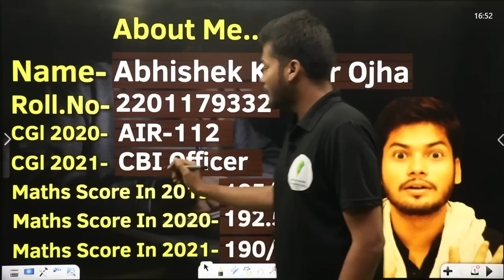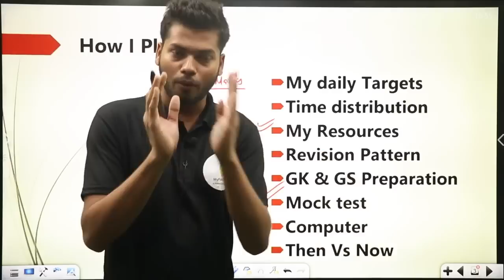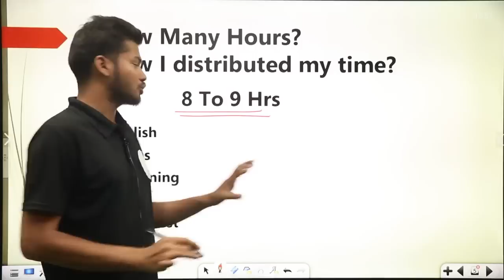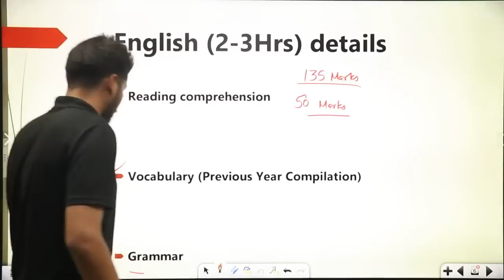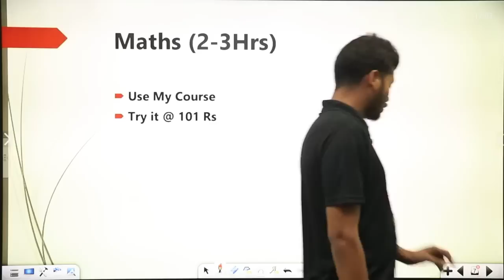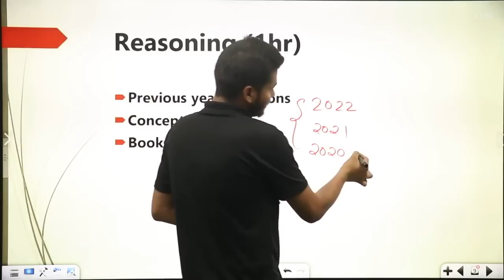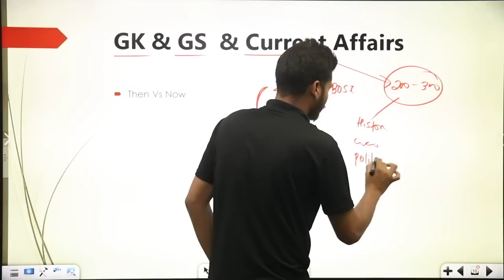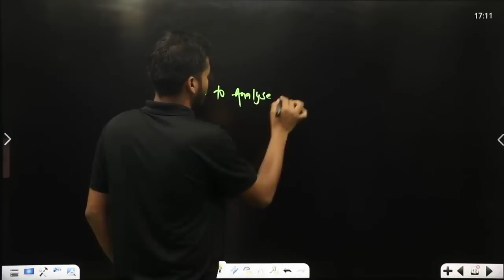3, 4 महीने में CGL2023 की तैयारी कैसे करे by AIR 112 Abhishek Ojha 🔥🔥🔥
Frequently Asked Questions:
1-Is it a Complete Solution for English Grammar?

2- What is new in this Book which other books are not offering?

3- Why is it so special ?

4- Are toppers recommending this book?

5-How this Book will resolve our doubt ?
there is a three layer doubt resolution tab:
1- we have solved all the questions which are present in this book which are accessible to you with a touch of a button.
2- we have created a group (not like facebook and telegram) which is controlled by us to solve your doubt. This group will enable you to ask doubt and connect with other aspirants who are preparing for ssc exams. Toppers are accessible in this group to guide you throughout your preparation.
3- A special provision to ask doubt directly from the teachers.
6- What is the response time of doubt resolution tab?
within -30min if question is asked in working hours